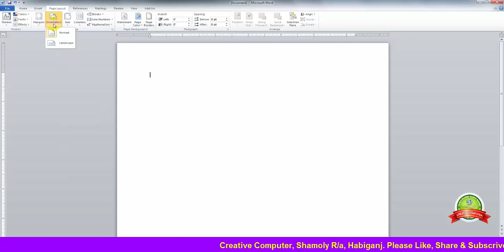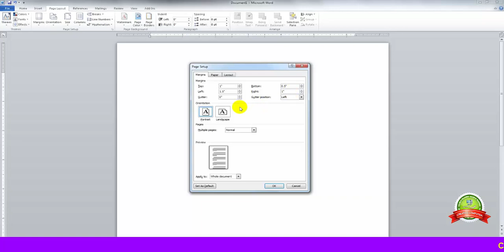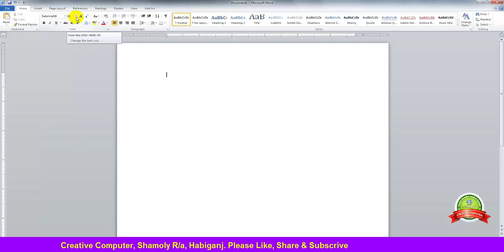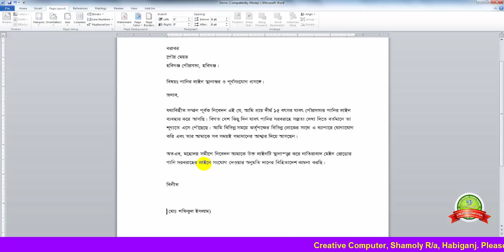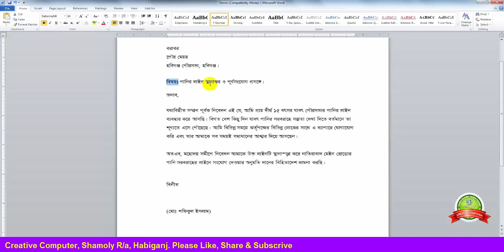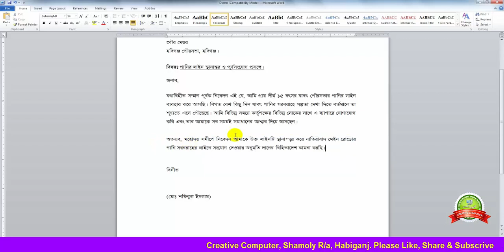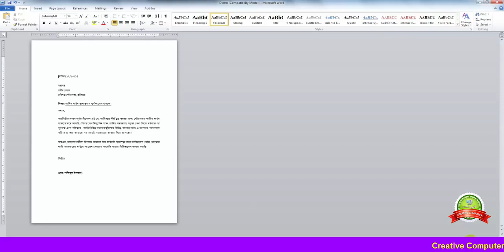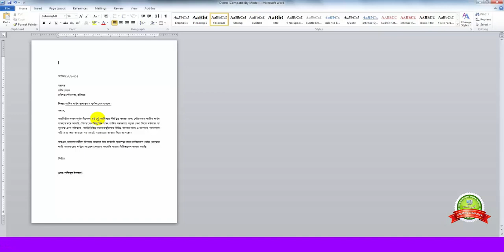How to create bangla application (Microsoft Word Bangla tutorial)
এই ভিডিওতে দেখানো হয়েছে কিভাবে আপনি মাইক্রোসফট ওয়ার্ড এ একটি দরখাস্ত তৈরি করবেন
নিচের লিংক এ ক্লিক করে আরও ভিডিও দেখুন-